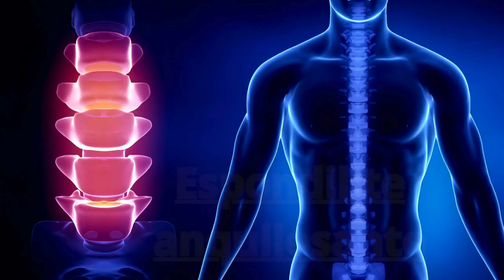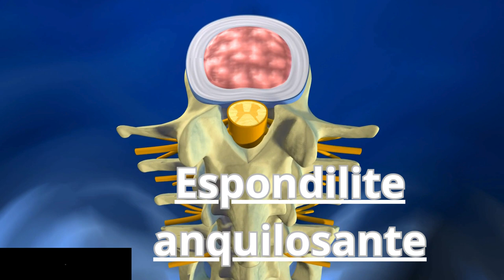Espondilite anquilosante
GRUPO DE APOIO DO WHATSSAP